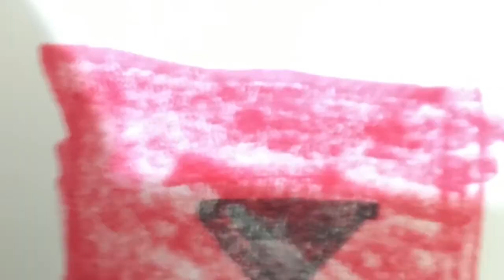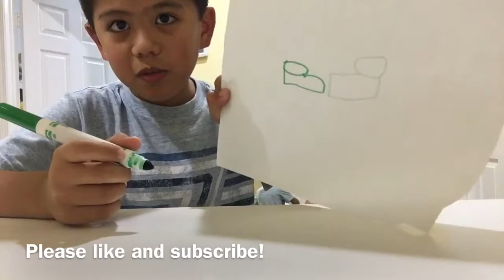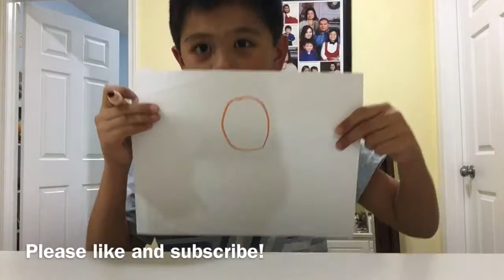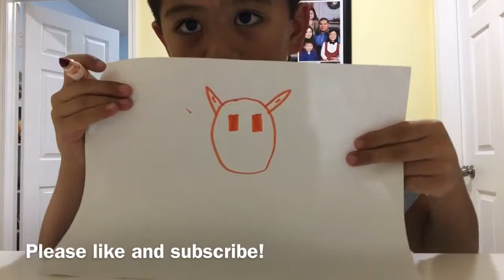Drawing Mutant Animals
Hey guys I will be drawing mutant animals! Be free to comment! 😁😜